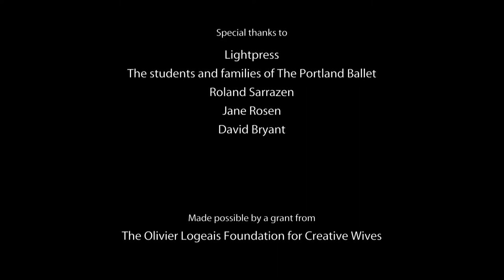Nerves of Steel short trailer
Trailer for the documentary Nerves of Steel by Susan Hess Logeais. Full documentary is scheduled to be released in September.